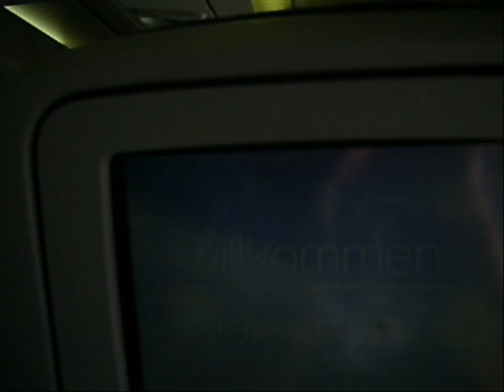Landing in Chicago O'Hare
Lufthansa
Airbus A340-300